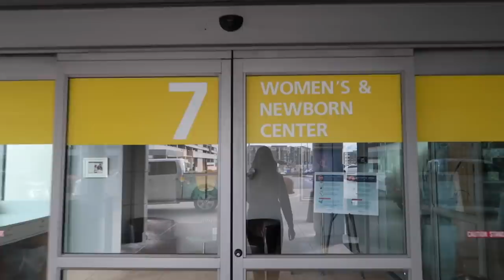IMPORTANT DOCTOR APPOINTMENT | PREPARING FOR A BABY BINGHAM | BEST PRENATAL VITAMINS PLANNING VISIT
This important doctor appointment visit is one for the books! We're preparing for a baby Bingham!! Learn what the best prenatal vitamins are as we're planning for a baby!